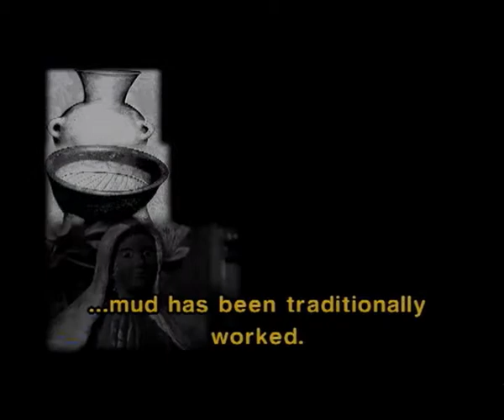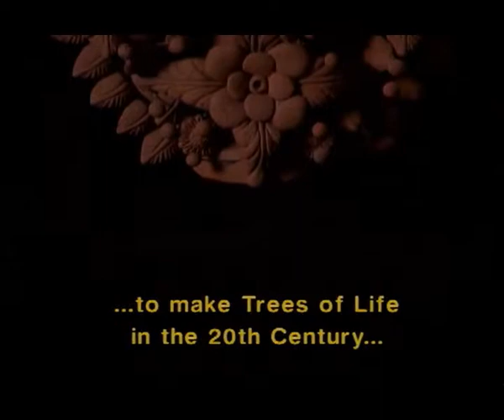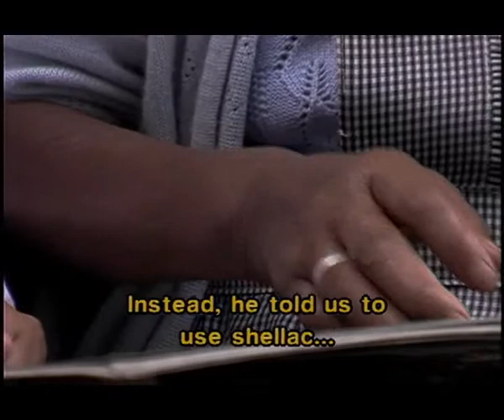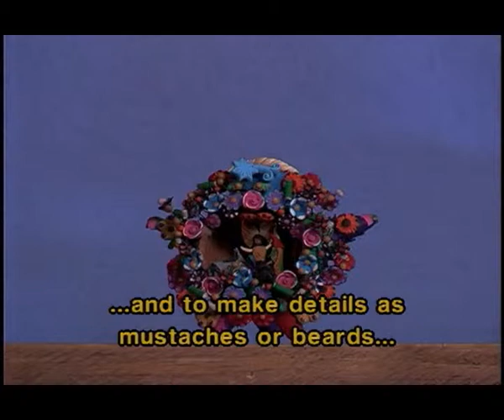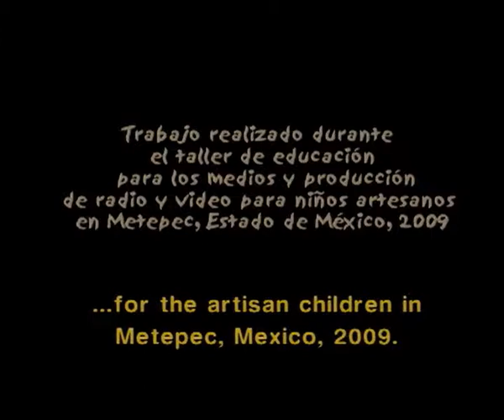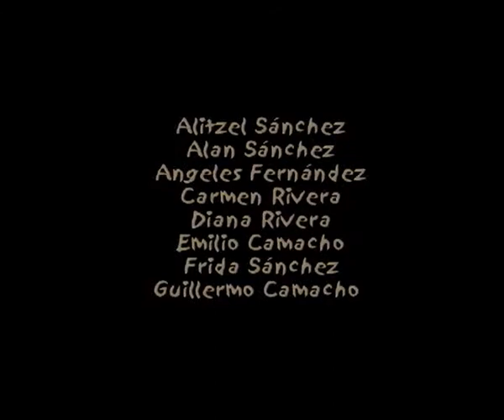Metepec visto por sus ninos (english subtitles)avi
"Magic Hands" (Manitas Mágicas) is a project that unites modern communication media with the memory, tradition and creativity of artisan children, whose hands hold the collective memory of their people. Through documentation with images and sounds, in 8 video short films and over 30 radio stories that portray their everyday lives, the children express their cultural proximity with the creation of crafts, traditions and the oral stories of their communities told by themselves.
This first season of the series plunges us into the fantastic universe of 4 communities, where children share their cultural heritage through ideas, images and voices. The visited communities are Santa Clara del Cobre (Michoacán); Xalitla (Guerrero); San Martín Tilcajete (Oaxaca) and Metepec (Estado de México).

Magic Hands
An educational media project for radio and video production for artisan children developed by Comunicación Comunitaria (Community Communication) A.C. for The National Fund for the Promotion of the Crafts.